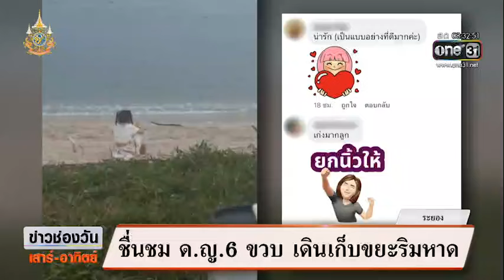ชื่นชม ด.ญ.6 ขวบ เดินเก็บขยะริมหาด | ข่าวช่องวันเสาร์อาทิตย์ | สำนักข่าววันนิวส์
ครอบครัวหนึ่งพากันไปกินข้าวริมชายหาด จ.ระยอง จู่ ๆ ด.ญ. วัย 6 ขวบ ที่เดินทางไปด้วย ก็ถือถุง ลงไปเก็บขยะริมชายหาด จนกลายเป็นที่ชื่นชม